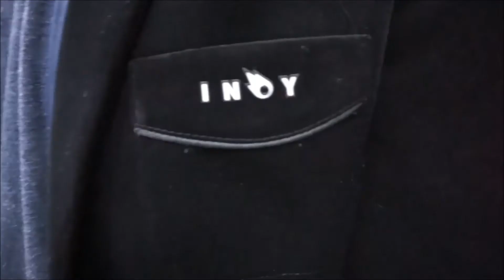Как сделать Глюкофон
🔝глюкофон INOY это⤵
🔥Более 100 глюкофонов в наличии для вас
🔥Собственное производство в Москве
🔥Свыше 2000 довольных клиентов
🔥Бесплатная доставка по России
🔥Гарантия 3 года
Приходите к нам, мы открыты для вас каждый день
⬇купите свой глюкофон мечты прямо сейчас⬇
🏛inoyloft , шоу-рум, Электрозаводская, 21, с 11-20 (❗️внимание пропускной режим, возьмите с собой документ, и предупредите нас о приезде)

Всем здравствуйте!В этом видео мы хотим показать вам ,как сделать Глюкофон своими руками.Вашему вниманию мастер МиСиДо,расскажет из чего делают Глюкофоны,как их настраивают и многое другое.Все тонкости и нюансы.

А также смотрите,все наши видео на нашем канале!Каждые 2 недели мы разыгрываем Глюкофон бесплатно!И у вас есть шанс стать обладателем этого чуда!